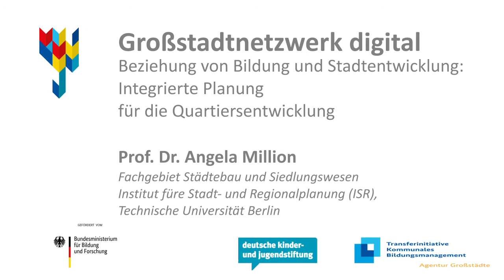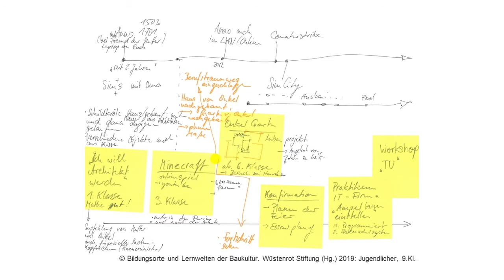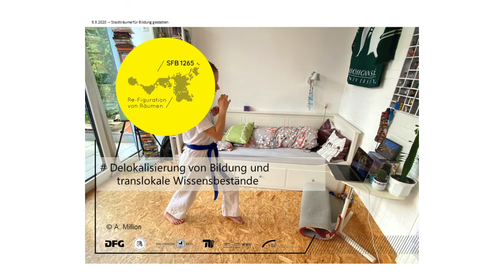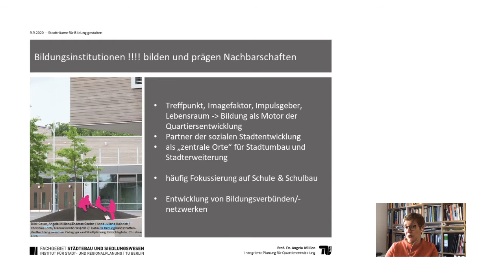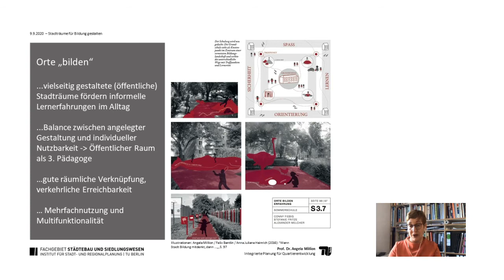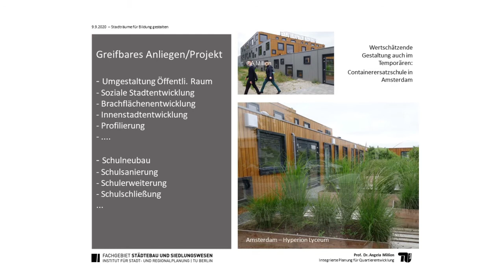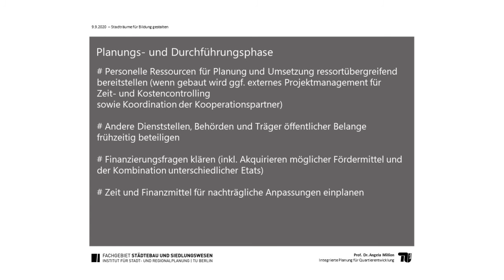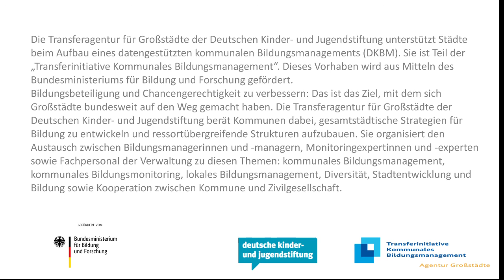"Integrierte Quartiersplanung", Prof. Dr. Angela Million (TU Berlin), Transferagentur für Großstädte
Dieser Vortrag von Prof. Dr. Angela Million (TU Berlin) wurde im Rahmen des Großstadtnetzwerks „Stadträume für Bildung gestalten – Integrierte Quartiersentwicklung und Lernorte für eine erfolgreiche Bildungsbiografie“ am 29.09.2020 gehalten.

Die TRANSFERAGENTUR FÜR GROßSTÄDTE der Deutschen Kinder- und Jugendstiftung unterstützt Städte beim Aufbau eines datengestützten Bildungsmanagements. Sie ist Teil der „Transferinitiative Kommunales Bildungsmanagement“. Dieses Vorhaben wird aus Mitteln des Bundesministeriums für Bildung und Forschung gefördert. Partner sind die Alfred Toepfer Stiftung F.V.S., die Bürgerstiftung Bremen, die Berliner Senatsverwaltung für Bildung, Jugend und Familie, die Behörde für Schule und Berufsbildung Hamburg und die Bremer Senatorin für Kinder und Bildung.

Literaturempfehlungen:

Angela Million / Felix Bentlin / Anna Juliane Heinrich (2016): "Wenn Stadt Bildung mitdenkt, dann ...",

Angela Million / Thomas Coelen / Anna Juliane Heinrich / Christine Loth / Ivanka Somborski (2017): Gebaute Bildungslandschaften - Verflechtung zwischen Pädagogik und Stadtplanung,

Filmproduktion: Christian Brüggmann